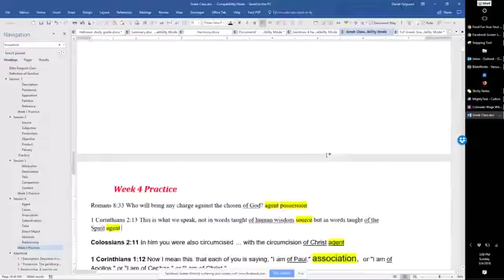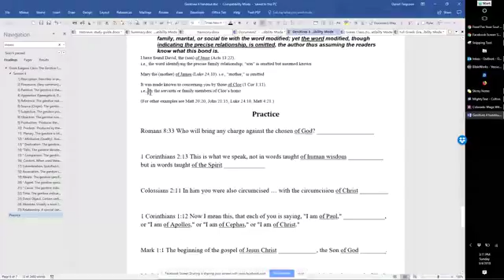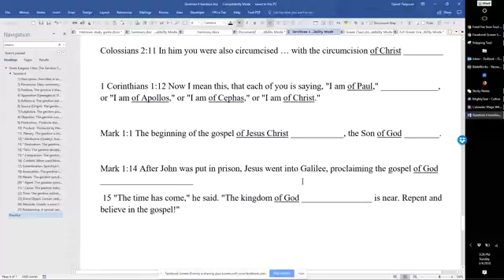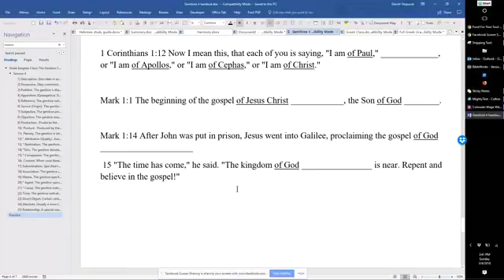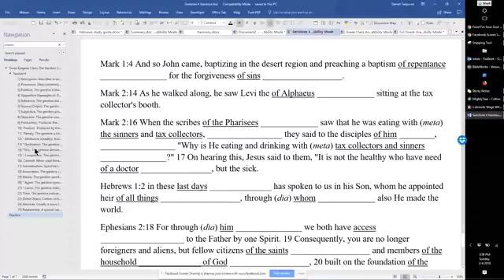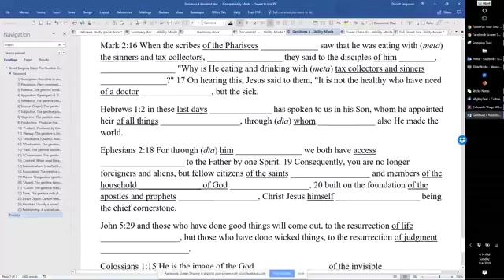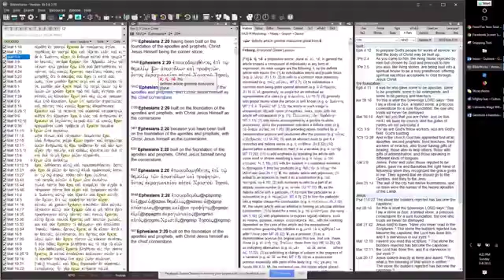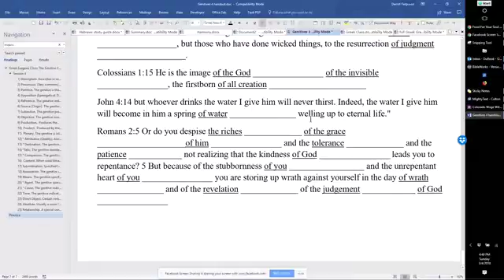Exegesis Class Part 4 Greek Genitives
Expository Sermon by Darrell Ferguson

Install our free Food For Your Soul app for hundreds of free sermons.